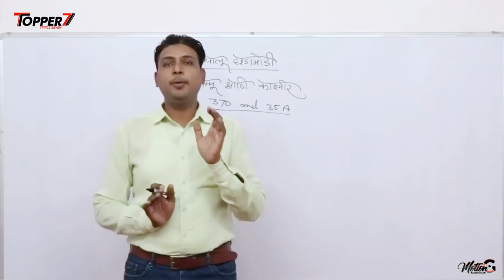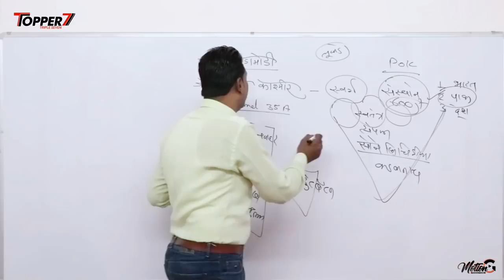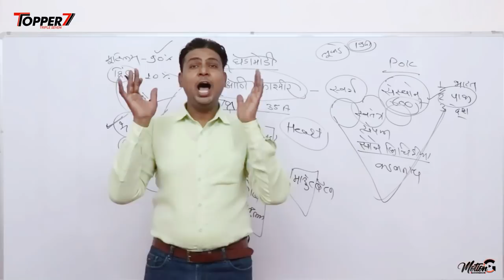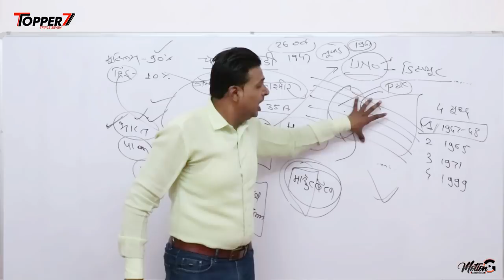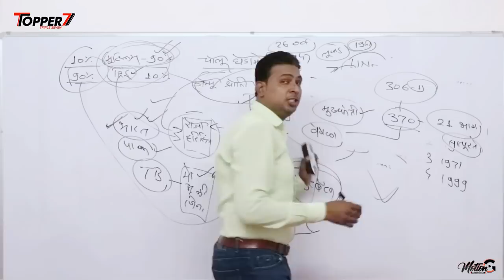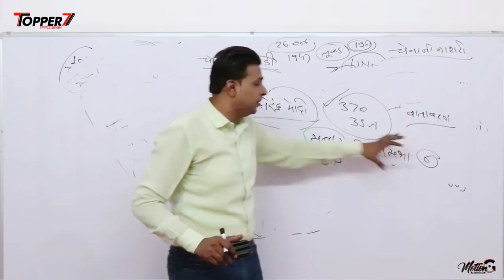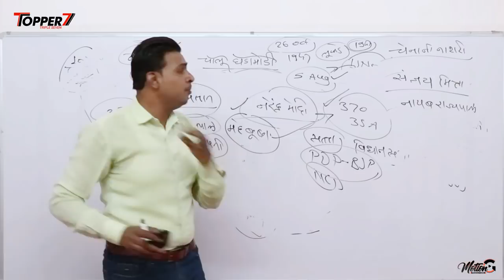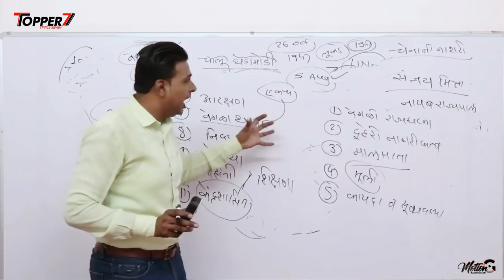जम्मू आणि काश्मीर मधील 370 कलम व 35 A कलम / दोन नविन केंद्रशासित प्रदेश By Pathan Idris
*Daily 10 Questions & Answer All Competition Exam*
*BY:- Prof. Pathan Idris (Writer Of Topper 777 Current Affairs)*
*इस नं. को अपने Education/GK Group में Add करे - 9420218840*
*अगर आप हमारे GK GROUP में जुड़ना चाहते हैं तो इस लिंक को ओपेन करें और अपना नाम और नंबर कमेंट करे धन्यवाद*